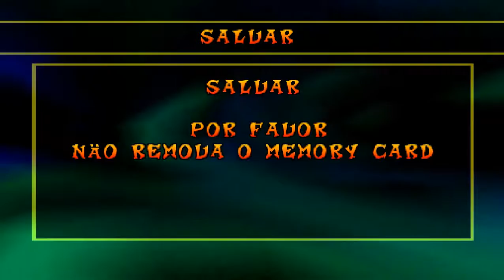CRASH BASH (PS1) - Tradução + Patch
▣ SOBRE O JOGO:
Nome: Crash Bash
Plataformas: Playstation, PlayStation Network
Desenvolvedoras: Eurocom Entertainment Software, Cerny Games
Publicadora: Sony Computer Entertainment America
Distribuidora: Universal Interactive Studios
Gênero: Party (jogo em grupo)
Série: Crash Bandicoot
Lançamento: 6 de novembro de 2000
Idioma de origem: Inglês
Nº de Jogadores: 1 - 4

▣ SOBRE DA TRADUÇÃO:
Autor: Zezo
Textos: 99%
Menus: 90%
Acentos: 100%
Revisão: 100%
Lançamento: 17 de dezembro de 2016

▣ OBSERVAÇÕES:
- Alguns textos não são editáveis na versão Europeia do jogo, como os Menus in-game.
- Til não é reconhecido, foi substituído pelo trema.
- Versão especial e rara do Crash Bash com o Patch selecionador NTSC-PAL.

ROM Traduzida com o Patch (37,9 MB)

▣ REDES SOCIAS:
ZezoFelipe